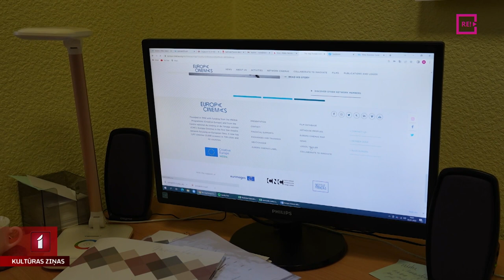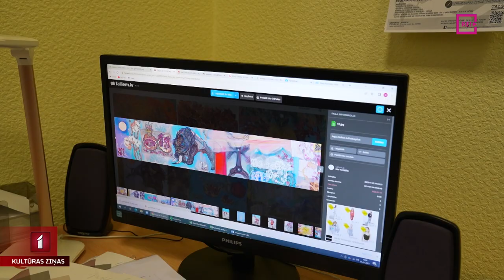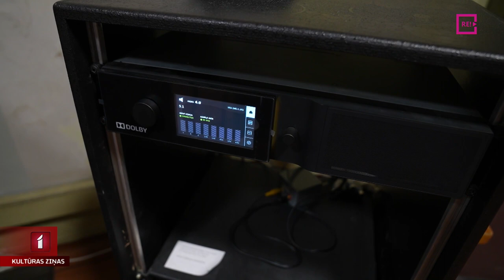Eiropas elpa kinoteātrī Talsos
Jaunais gads Talsu kinoteātrī “Auseklis” sākas ar Eiropas elpas ienākšanu.
„Auseklis” ir vienīgais Latvijas reģionālais kinoteātris, kas uzņemts starptautiskajā organizācijā „Europe cinemas”. Kardinālas izmaiņas repertuārā tas neieviesīs, jo Talsu kinoteātris arī iepriekš rādīja Eiropas kino, taču sniegs papildus iespējas, jaunus kontaktus un finansējumu.